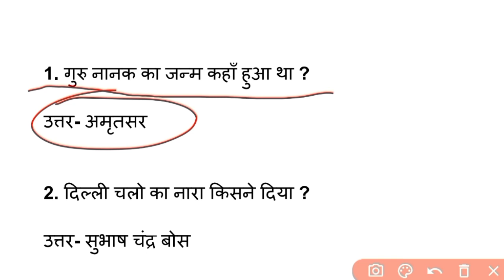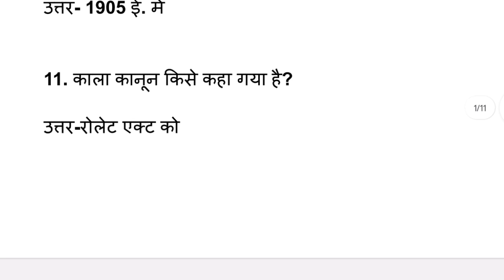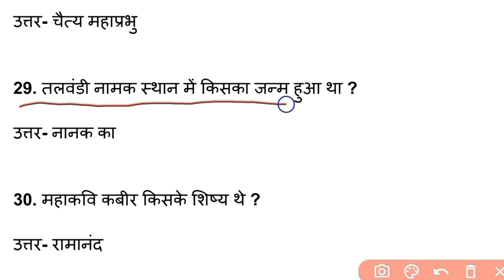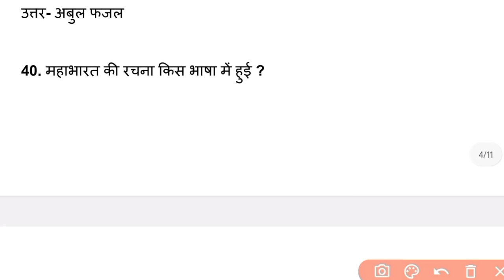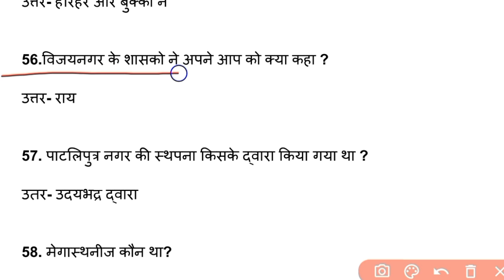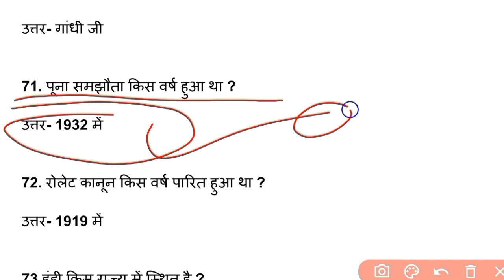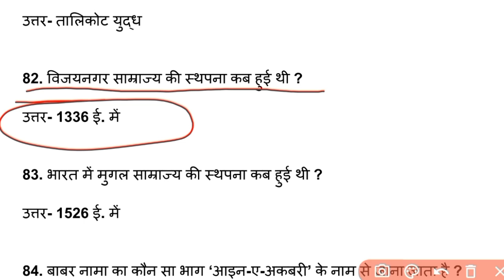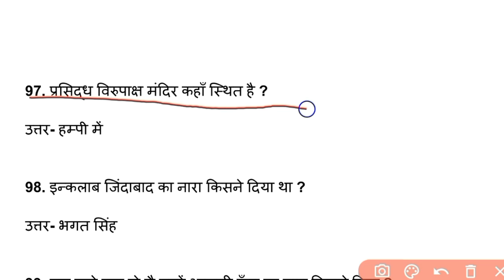Top 100 gk questions in hindi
Top 100 gk questions in hindi | gk hindi top 100

Yours Queries 👇

gk gs wala gk
General knowledge
Saamanya gyan
Samanya gyan Gk
gyan Gk
darpan Gk important question
Important question in gk
Important gk
Gk quiz
gk tricks
general awareness
general science for comparative exams
general science
general knowledge ke bare mein samanya vigyan
samanya hindi
samanya gyan ke question affairs 2022
drishti gk
gk for all comparative exams crpf exam
जीके
जनरल नॉलेज
gkgswala
gk gs wala